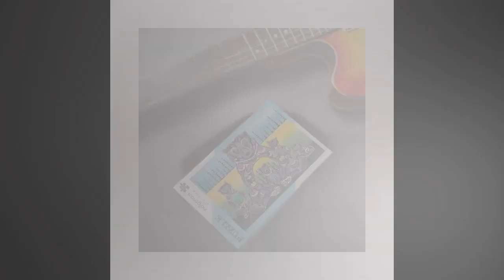Art Puzzles Available - Bear Medicine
Christmas is Around the Bend!!! Shop Our Stocking Stuffers 😍Only at $24.99 Hurry.
New to Our Collection of Puzzles

Bear Medicine - 1000 Piece

Artist Design by Jessica Somers

Unleash your inner puzzle master with our 1000 piece Art Puzzles Available - Bear Medicine! Featuring stunning indigenous designed bear medicine, our puzzles offer engaging family fun and a sense of accomplishment once completed. Perfect for puzzle enthusiasts and those looking for a new, inspiring challenge.

Fun for all puzzlers in the Family. Pieces are larger so they are easy to work with...

Puzzles are 18" x 24" when Completed!

Have Fun!

Excellent Gifts